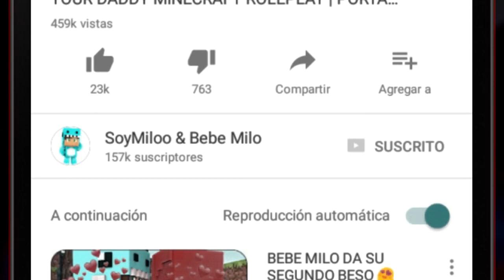BEBE MILO MUY TRISTE PORQUE se PERDIÓ su MASCOTA ☹ PLANETA BEBE EP23 WHO'S YOUR DADDY ROLEPLAY VITA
Bebe milo pierde a su mascota preferida de planeta bebe!

1. mc.hypixel.net (server Premium 1.8)
2. play.z-mc.net (server No premium 1.8)